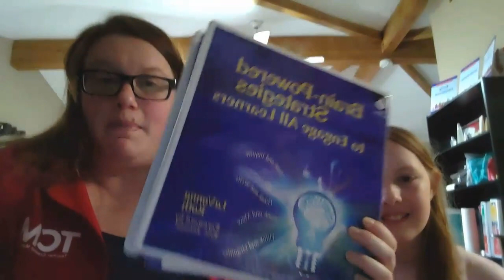Teaching Reading in the Home 101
Join Jennifer Jump, the academic officer with Teacher Created Materials and her daughter Evelyn who are sharing ideas on how to engage kids in great reading and fun things to do with text.

For these reading activities you'll need:
- Some index cards (or you can cut some paper yourself)
- Markers or even some pens
- A book that kids would enjoy

With this approach, we are helping students navigate informational texts, or what we call Non-Fiction texts.

The wonderful thing about the 180 Days of Practice series is that they provide daily activities that engage students in learning language, reading, writing, spelling, science, social studies, and mathematics.

Get your kids immersed in subjects and topics they enjoy, learn key skills, and form good habits.

Connect with Teacher Created Materials on social media!